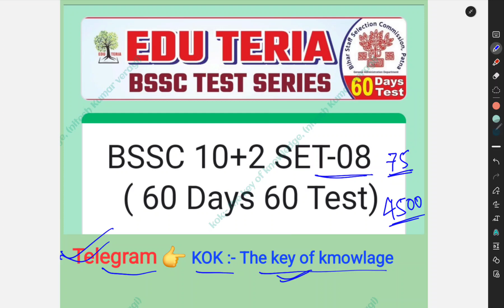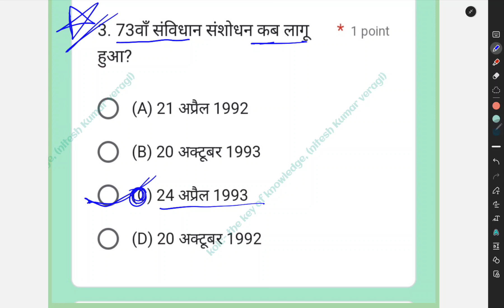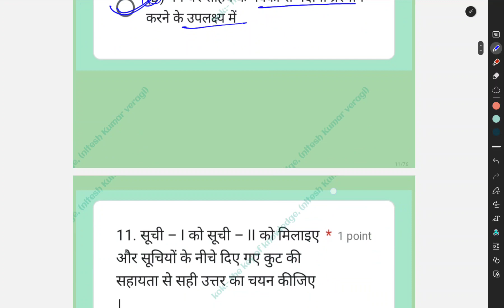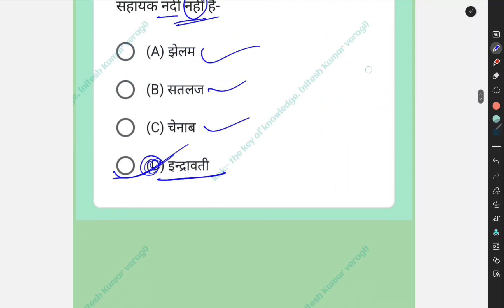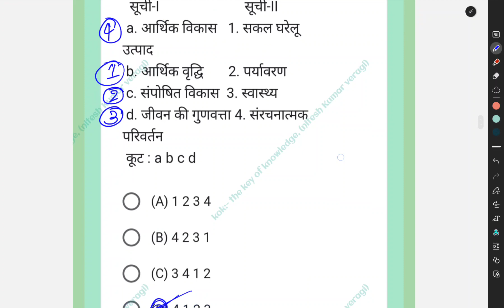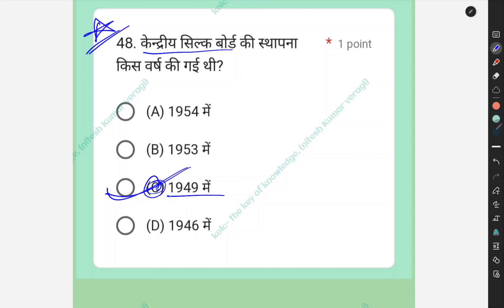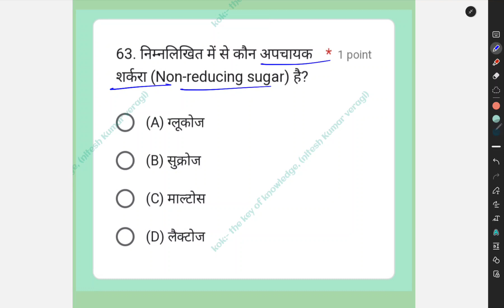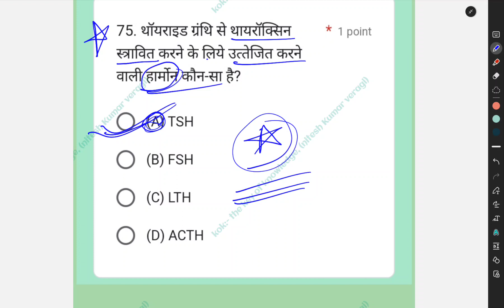Eduteria bssc inter level practice set 08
Eduteria bssc inter level practice set 06 |
Eduteria bssc inter level practice set 05 |
 Eduteria bssc inter level practice set 03|
Eduteria bssc2nd inter level practice set 02
Eduteria bssc inter level practice set 01 | bssc 2nd level test series

👉Telegram Link:- Welcome Dear Learners .
We will provide you here 👇
⭐Education website⭐

BSSC Inter Level Book list 2023,

Bihar SSC Inter Level Book 2023,

Panchayat Sachiv Syllabus 2023,

edu teria bssc inter level practice set 2024